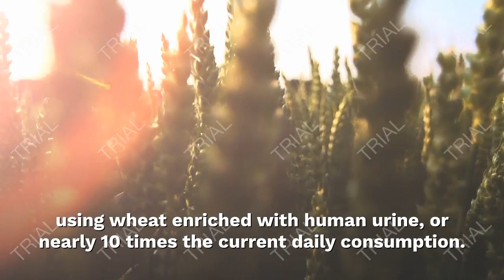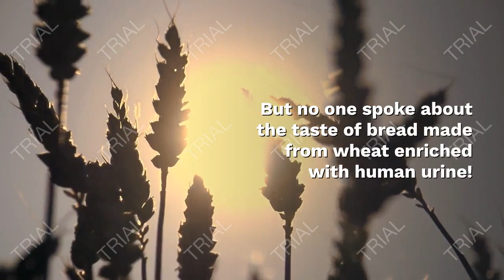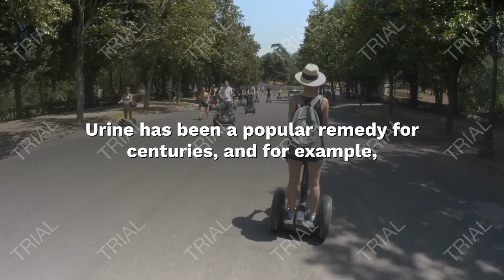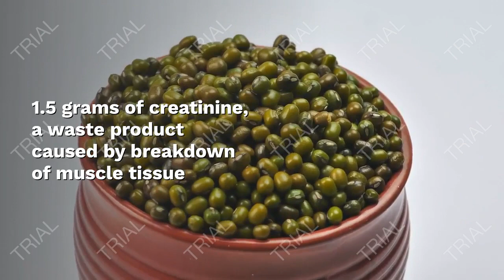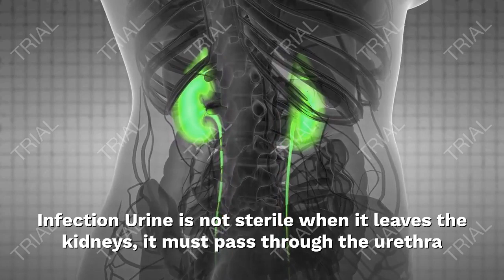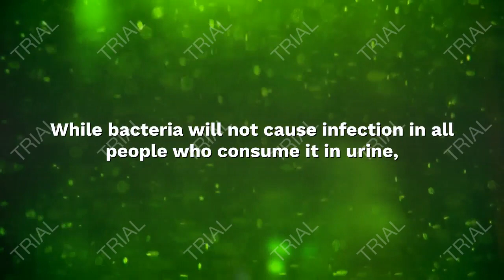a french engineer uses the urine of women to make bread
bread recipe,
bread boys,
bread pudding,
bread songs,
bread pizza,
bread pudding recipe,
breadwinner,
bread roll,
bread without yeast,
bread and butter,
bread and butter pickles,
bread and milk,
bread and egg recipe,
bread and butter song,
bread aubrey,
bread and butter pudding,
bread and roses,
a breaded chicken piccata with jasmine rice video,
a bread factory,
a bread kiln,
a bread recipe,
a bread maker,
a bread factory movie,
a bread that hates mustard,
a breadwinner,
bread baking,
bread bowl,
bread band,
bread barber shop,
bread bank bnha,
bread boys reaction,
bread bowl recipe,
b bread roll,
b bread nutella,
ravi b bread,
ravi b bread lyrics,
big b's breadwinner,
ravi b bread remix,
cardi b bread,
ultra b bread,
bread cake,
bread crumbs,
bread comes to life,
bread cake recipe,
bread cutlet recipe,
bread crumbs recipe,
bread cheese recipe,
bread crumbs chicken,
c breadth first search,
pimp c break up,
garland c bread,
pimp c bread truck,
garlic c bread recipe,
studio c bread,
vitamin c bread,
garlic c bread,
bread diary,
bread dough,
bread dosa,
bread dog,
bread designs,
bread dishes,
bread dutch oven,
bread dessert,
d bread song,
one d bread van,
j.d. bread wala,
bored bread,
egg a n d bread,
demolition d bread,
vic d bread and milk,
d bando bread up,
bread egg,
bread egg recipe,
bread everything i own,
bread egg toast,
bread expert,
bread egg sandwich,
bread easy recipes,
bread everything i own lyrics,
e breddy,
e breddy birthday,
e breddy after hours,
e breddy animators hell,
e breddy voice,
e breddy the bread bendy,
e breddy after hours reaction,
e breddy vs chief,
bread flour,
bread flour recipe,
bread flour vs all purpose flour,
bread face,
bread factory,
bread from scratch,
bread fish,
bread fan,
f breadwinners,
s&f bread,
f word bread pudding,
bread recipes f,
bread guitar man,
bread guy,
bread gang,
bread greatest hits,
bread gulab jamun,
bread gulab jamun recipe,
bread gram recipe,
bread greatest hits album,
g bread and butter,
stylo g bread man,
parle-g bread cake,
papa g bread pudding,
polo g bread,
mike g bread,
bread making,
papa g bread,
bread halwa,
bread hacks,
bread halwa in tamil,
bread halwa telugu,
bread hits,
bread homemade,
bread hebbars kitchen,
bread hates mustard,
triple h beard,
bread kese bnate h,
bread kese banti he,
breadcrumbs kya h,
h bridge breadboard,
breads hai tu,
bread sandwich,
bread h,
bread if,
bread it don't matter to me,
bread i want to make it with you,
bread in dutch oven,
bread in microwave,
bread in instant pot,
bread i would give everything i own,
bread in air fryer,
i bread recipe,
i breed a panda army,
i breeding snakes game,
i breed a panda army part 1,
i breed a wolf pack army in minecraft,
i breed alex and herobrine,
i breeding snakes,
i breed,
bread joshua weissman,
bread jack stauber,
bread jam,
bread journey,
bread jam recipe,
bread jamie oliver,
bread jenny can cook,
bread jamun recipe,
charlie j bread,
pb&j bread,
pb&j bread pudding,
no knead bread j kenji,
breadwinners pb and j,
stone to bread j dawg,
j'adore banana bread,
bread karaoke,
bread ke gulab jamun,
bread ka halwa,
bread ka nasta,
bread knife,
bread ki recipe,
bread ke rasgulle,
bread karaoke songs with lyrics,
suji ke bread,
besan ke bread,
bina yeast ke bread,
aate ke bread,
aloo ke bread roll,
candy k breadsticks,
dahi ke bread roll,
ruby k bread roll,
bread loaf recipe,
bread love and dreams,
bread lost without your love,
bread loaf,
bread land,
bread live,
bread lame,
bread lasagna,
larry l bread,
zylbrad,
l.a cheese bread,
l cysteine in bread,
l am bread,
l.a cheese bread recipe,
l am the bread of life,
l love bread,
bread machine,
bread make it with you,
bread maker,
bread machine recipes,
bread makes you fat,
bread meme,
bread malai roll,
alpha m beard,
b&m bread,
oven m bread,
microwave m bread,
i ' m bread game,
ghar me bread recipe,
sapne me bread dekhna,
m bison bread and butter,
bread no yeast,
bread nasta recipe,
bread no knead,
bread no yeast recipe,
bread no oven,
bread no dutch oven,
bread nonstop song,
egg n bread recipe,
cheese n bread recipes,
chicken n bread,
potato n bread recipe,
suji n bread recipe,
dreadz n bread,
besan n bread recipe,
egg n bread pudding,
bread omelette,
bread of heaven,
bread of life,
bread of heaven fred hammond,
bread of life church,
bread of heaven feed me till i can't no more,
bread of life fred hammond,
bread omelet,
o bread of heaven,
o bread of heaven beneath this veil,
o bread of life,
o bread of life from heaven,
o bread of heaven beneath this veil lyrics,
o bread of heaven catholic hymn,
o bread of life for sinners broken,
o bread of heaven hymn,
bread pakora recipe,
bread pakora,
bread popcorn,
bread pudding with condensed milk,
bread pizza on tawa,
ralo the p bread and